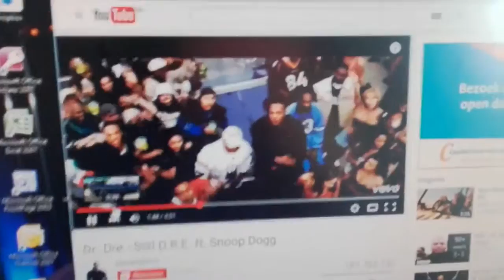Tune voor Pina Jones punt nl